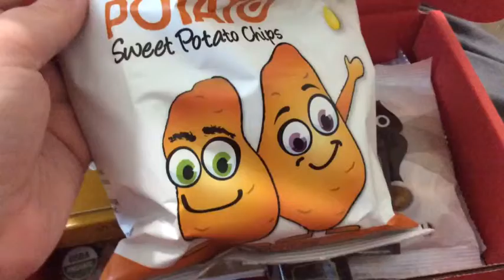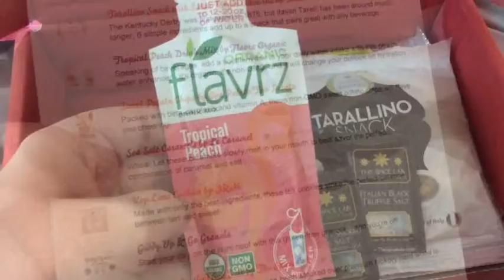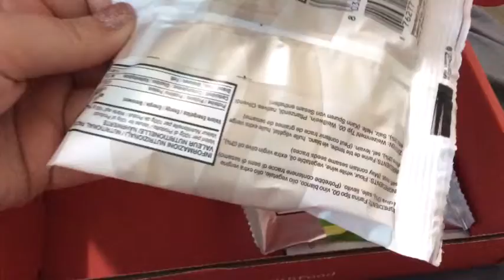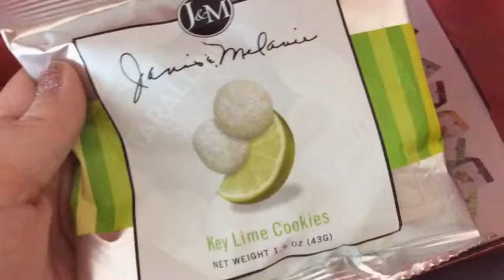Love With Food May 2014 Derby Days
Get first box free now through May 30th.